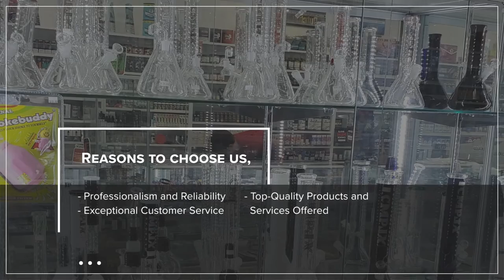Harbor Smoke Shop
If you are looking for a smoke shop specializing in top-quality tobacco products, hookahs, pipes, vapes, and more, then look no further than Harbor Smoke Shop in Anaheim, CA. You will enjoy our luxurious tobacco shop with a beautifully organized display room for all of your smoke products and accessories. Harbor Smoke Shop, we guarantee the quality of our service.